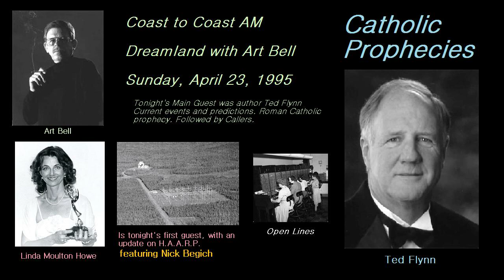Dreamland with Art Bell: Catholic Prophecies (guest: Ted Flynn), HAARP 04/23/1995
On April 23, 1995, the Sunday night Dreamland production of Coast to Coast AM was hosted by Art Bell, and the main guest was author Ted Flynn, who discussed Catholic prophecies and current events. The show began with an update on HAARP by Linda Moulton Howe, featuring an interview of Nick Begich. Lastly, callers phoned in to talk to Ted and Art.